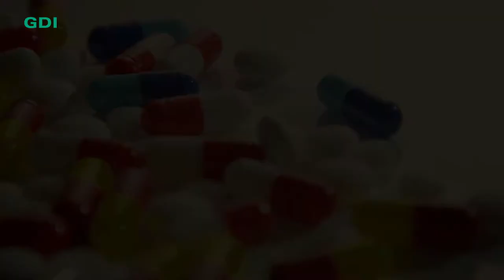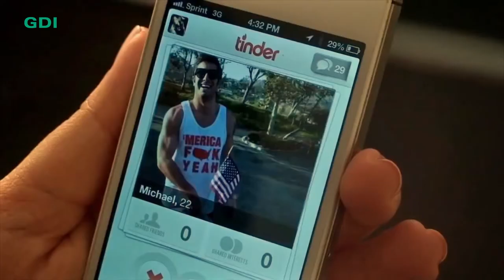Marta Kwiatkowski (GDI) über den Wunsch nach Perfektion | 14. Europäischer Trendtag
Nie war unser Wunsch nach Perfektion grösser als heute, meint GDI-Trendforscherin Marta Kwiatkowski. Im Video-Interview beschreibt sie die Ursachen für unser Streben nach Glück und nennt drei Gründe für die Teilnahme am 14. Europäischen Trendtag 2018 «Super You: Die wachsenden Märkte der Selbstoptimierung».